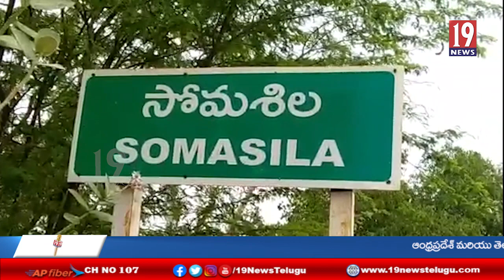నెల్లూరు జిల్లా అనంతసాగరం మండలం సోమశిల జలాశయములో మృతి చెందిన చేపలు